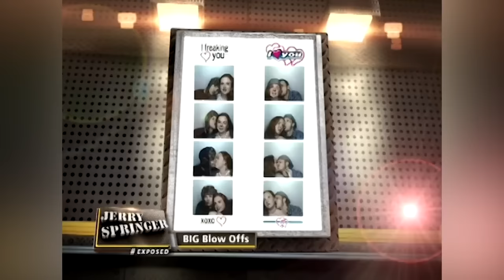Game Of Cornhole That Went Wrong | Jerry Springer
Sean cheated on his fianceé with a woman down the road. He is here to come clean.

FOLLOW JERRY SPRINGER!